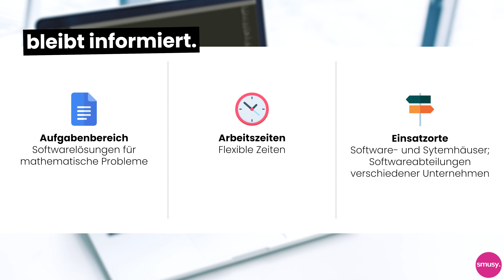Mathematisch-technische:r Softwareentwickler:in - Ausbildungsberufe erklärt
In diesem Video erfährst du, wie die Rahmenbedingungen für den:die Mathematisch-technische:r Softwareentwickler:in sind. Du erfährst alle wichtigen Details rund um den Ablauf, Gehalt und wer für diesen Beruf geeignet ist. Du hast weitere Fragen zu dieser Ausbildung? Dann hinterlasse doch ruhig einen Kommentar!

00:00 Mathematisch-technische:r Softwareentwickler:in
00:10 Aufgabenbereich
00:37 Allgemeine Fakten
01:14 Ausbildungsablauf
02:26 Berufseignung
02:56 Zusammenfassung